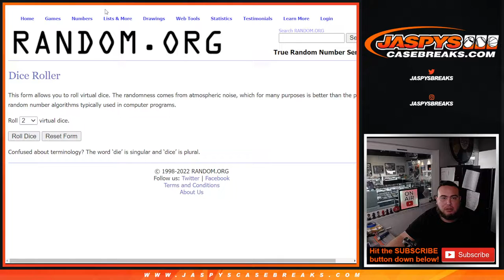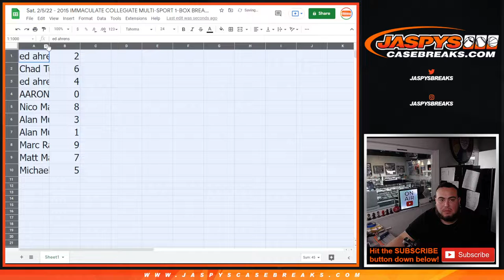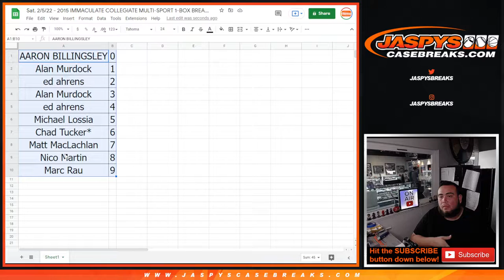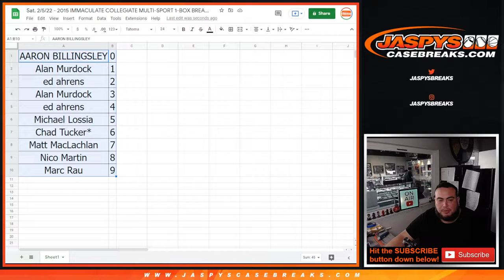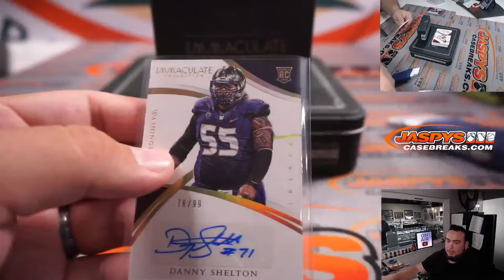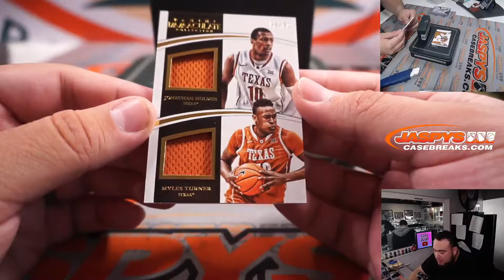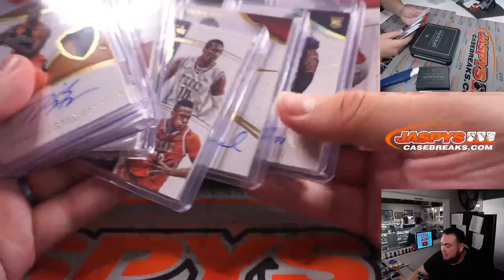Sat. 2/5/22 - 2015 IMMACULATE COLLEGIATE MULTI-SPORT 1-BOX BREAK #3 *RNB*